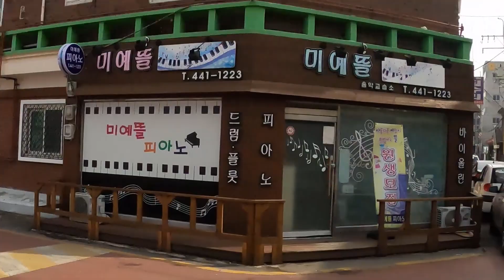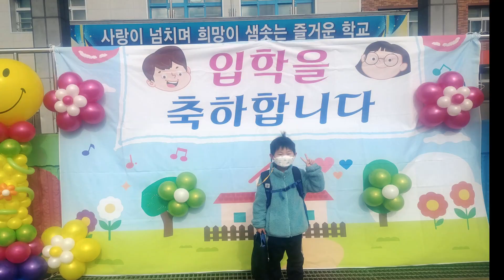3/3 kỷ niệm ngày đầu tiên đi học của Jiwon/Gửi Jiwon cho ông bà rồi đi cày 😅/cuộc sống hàn quốc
Lễ khai giảng được tổ chức vào ngày 2/3 và ngày đi học đầu tiên của các em tiểu học ở Hàn Quốc là 3/3. Video này nhằm ghi lại kỷ niệm ngày đầu tiên đi học của Jiwon gửi đến các cô chú và anh chị đang xem và ủng hộ cho kênh kimchitv-cuộc sống hàn của gia đình nhà mình. xin cảm ơn cả nhà rất nhiều ^^
Kênh của mình chia sẻ về đời sống, công việc, ẩm thực và giải trí tại hàn quốc.
©Bản quyền thuộc về kim chi tv
My channel shares about life, work, food and entertainment in Korea.